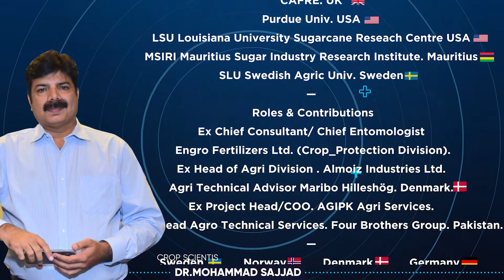Correct || Mixing || Method || of ||Wheat || Weedicides || and || Adjuvants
Correct || Mixing || Method || of || # Wheat || Weedicides|| and
گندم کی جڑی بوٹی مار زھروں اور ایڈجو وینٹ کو مکس کرنیکا صحیح  طریقہ.

🎖Academics - Trainings 🎓⛑

🇵🇰UAF. Pak

🇬🇧CAFRE. UK.